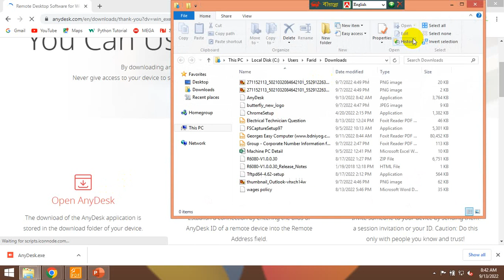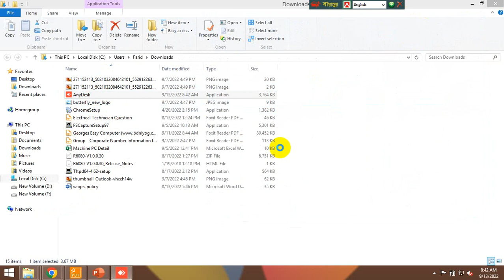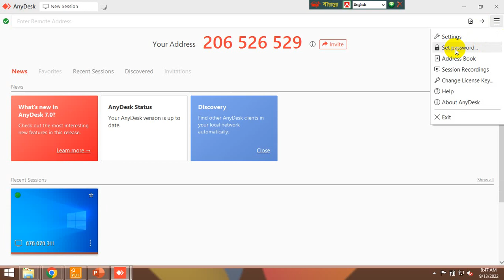How to Download & Install Anydesk || How to use Anydesk bangla tutorial 2022 || How to Technology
AnyDesk is a remote desktop application distributed by AnyDesk Software GmbH. The proprietary software program provides platform independent remote access to personal computers and other devices running the host application. It offers remote control, file transfer, and VPN functionality